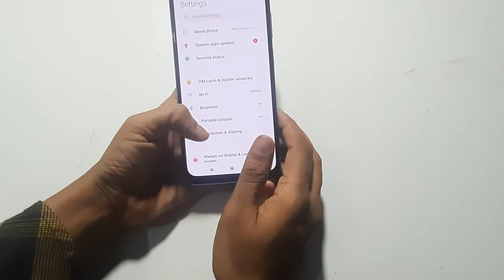xiaomi 11 lite 5G | how to remove face lock |face lock kaise hataye |face lock kaise lagaye |setting